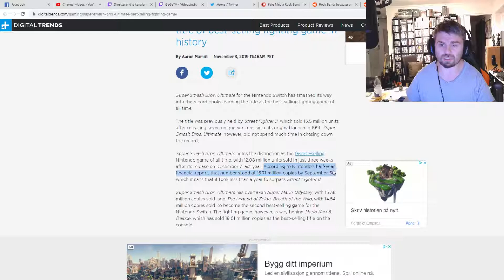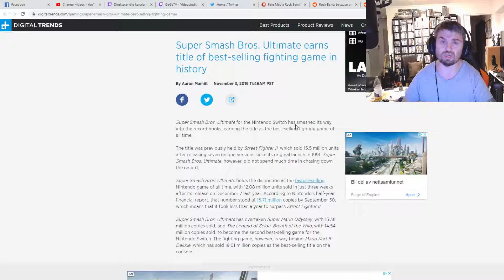Fate News: Super Smash Bros Ultimate Breaks Sales Records!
Fate media is a group of content creators dedicated to giving you the best in gaming content available.